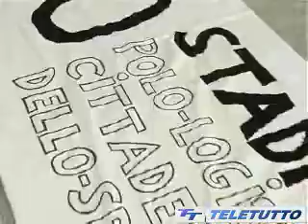Beppe Grillo contro la Cittadella dello Sport a Brescia - tg Teletutto